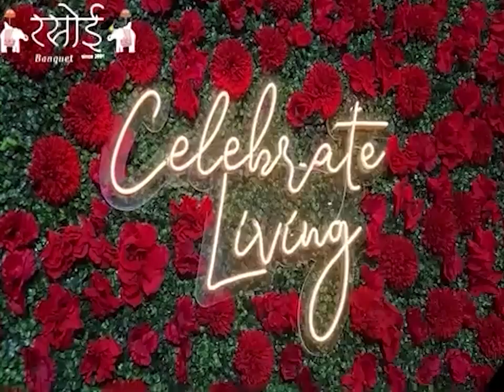जय अंबे सेवा समिति ने जेएलएन अस्पताल में किया कर पानी के कूलर भेंट